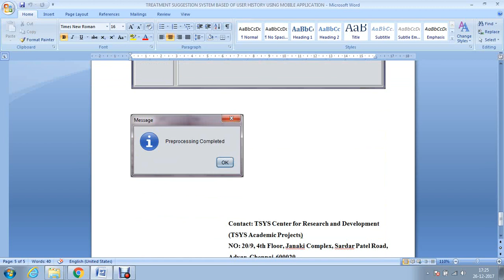IEEE DATA MINING projects 2017 for Final Year Students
IEEE  DATA MINING  projects 2017 for Final Year Students - TREATMENT SUGGESTION SYSTEM BASED OF USER HISTORY USING MOBILE APPLICATION
Tool: ANDROID, JAVA
Domain: DATA MINING